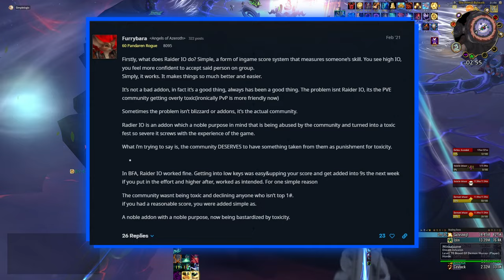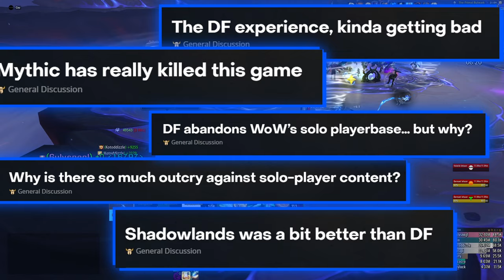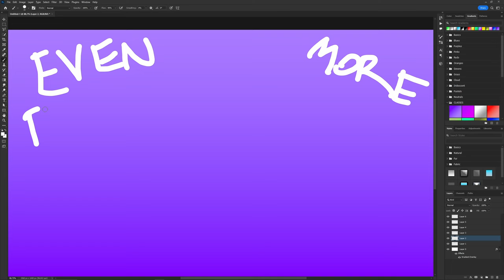I went into this cesspool so you don't have to - WoW Forum's Finest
I'm on Twitch @ - 10 PM CET / 1 PM PST / 4PM EST

Dragonflight Season 1, Patch 10.0.5: Players have opinions, yes, but what about...special
players with. "special" opinions?
Today we're diving deep into the worst part of the community to take away some of the
hottest, freshest, and highest IQ takes about the game

00:00 WHY DID I DO THIS